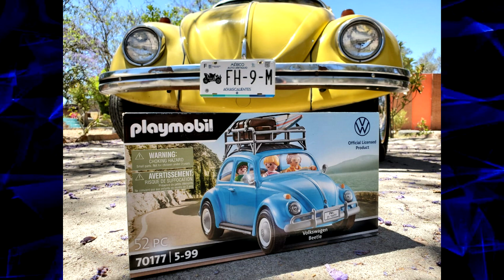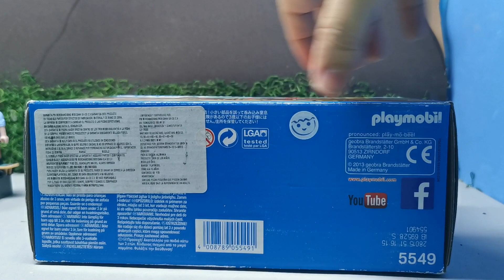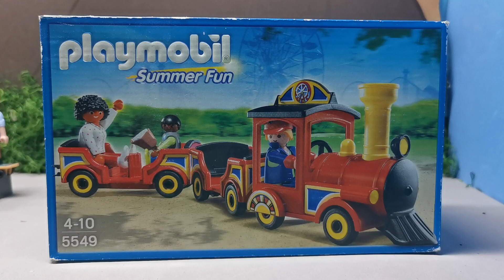Tren Para Niño de Playmobil de Summer Fun (5549)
Tren para niños de summer fun para la tematica de la feria.